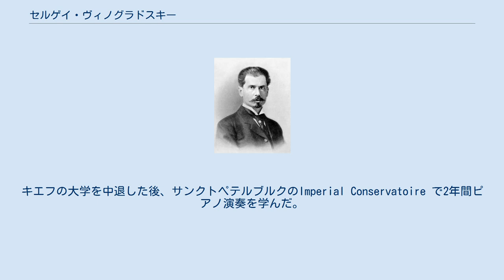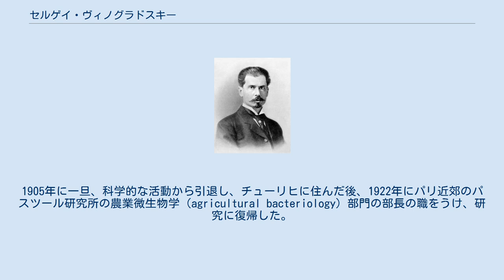セルゲイ・ヴィノグラドスキー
レーウェンフック・メダル受賞者
セルゲイ・ヴィノグラドスキー（ウクライナ語: Сергій Миколайович иноградський, ロシア語: Сергей Николаевич Виноградский, 転記例: Sergei Nikolaievich Winogradsky　もしくは Vinogradskyi、1856年9月14日 - 1953年2月25日）は、ウクライナ（ロシア）の微生物学者、土壌学者である。
 硫黄細菌、鉄細菌、硝化菌などの研究で知られる。
硫化水素を酸化するエネルギーで自分の体を合成する硫黄細菌（ベギアトア）を発見し、アンモニウム塩を酸化して硝酸塩に変える、2種類の細菌、アンモニウム酸化菌と亜硝酸酸化菌が存在することを証明した。
土壌のなかに空気中の窒素をアンモニアに変える窒素固定菌（クリストリジュウム菌）を分離し、純粋培養した。
 キエフに生まれた。
キエフの大学を中退した後、サンクトペテルブルクのImperial Conservatoire で2年間ピアノ演奏を学んだ。
1877年に、サンクトペテルブルク大学に入学し、化学を Nikolai Menshchutkin、植物学をAndrei Sergeevich Famintzinに学んだ。
1884年に植物学の学位を得てサンクトペテルブルク大学、有名な植物学者、微生物学者のアントン・ド・バリーのもとで微生物の研究を行い、硫黄細菌の研究で有名になった。
1888年にスイスのチューリヒに移り、アンモニウム酸化菌と亜硝酸酸化菌などの研究を行った。
1891年から1905年の間はサンクトペテルブルクに戻り、実験医学研究所の微生物学をひきいた。
1901年、モスクワ自然科学学会の名誉会員になり、1902年フランス科学アカデミーの友好会員に選ばれた。
1905年に一旦、科学的な活動から引退し、チューリヒに住んだ後、1922年にパリ近郊のパスツール研究所の農業微生物学（agricultural bacteriology）部門の部長の職をうけ、研究に復帰した。
1935年レーウェンフック・メダル受賞。
1940年に引退し、パリで没した。
 Winogr.は、植物の学名で命名者を示す場合にセルゲイ・ヴィノグラドスキーを示すのに使われる。